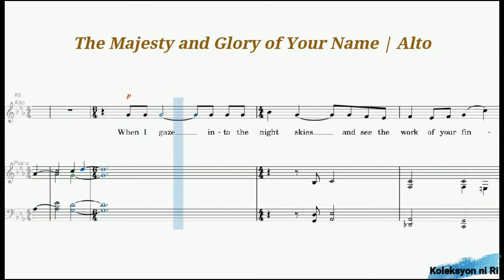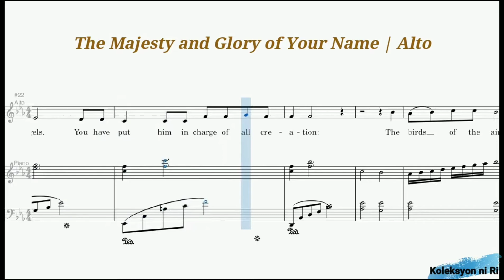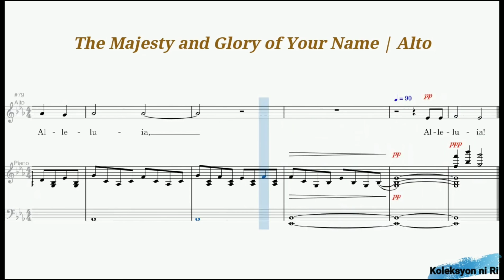The Majesty and Glory of Your Name | Alto | Vocal Guide by Sis. Riza Ovidos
Words and Music by Linda Lee Johnson (Based on Psalm 8)